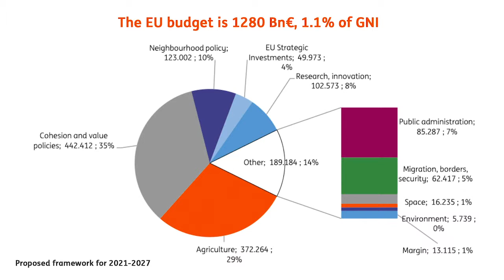European Parliament elections: what’s the impact of your vote? | ING Belgium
The European Parliament elections are approaching shortly. The stakes are high and with the rise of eurosceptic parties, the impact on our daily lives and the economy can also be huge.